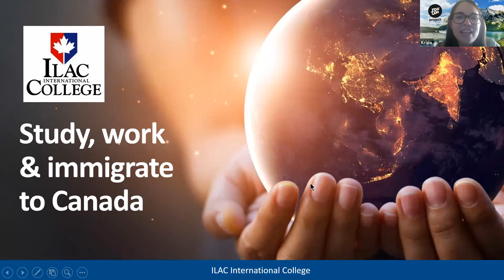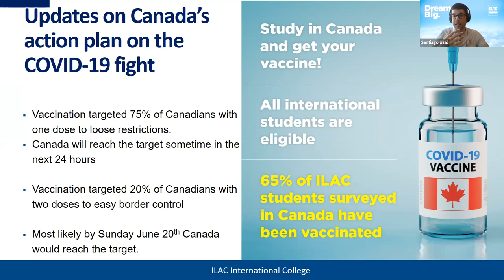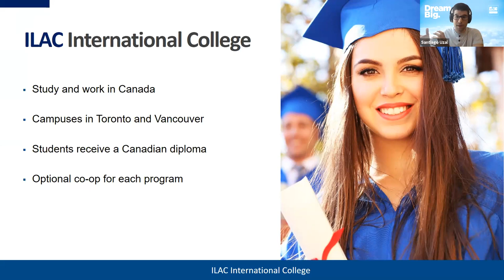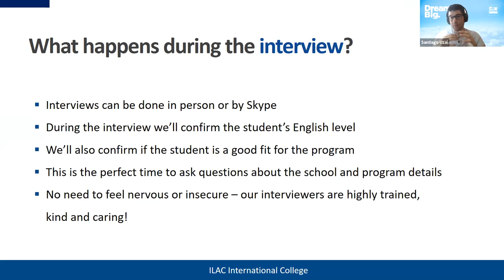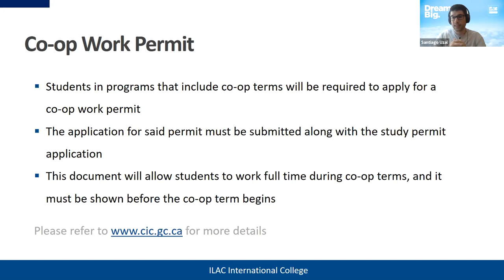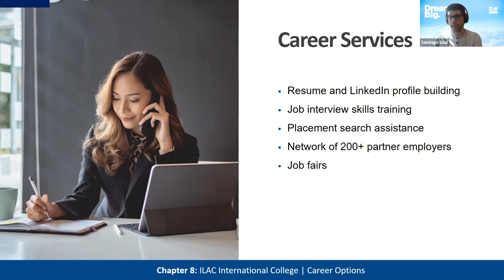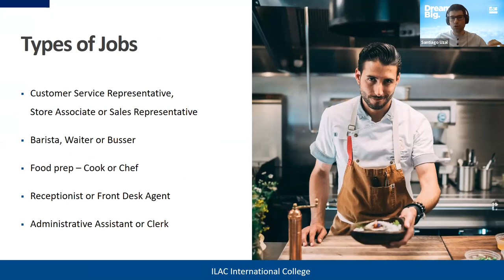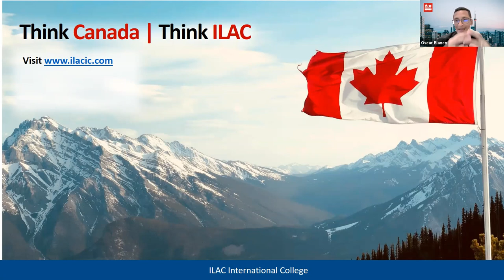Estudiar y trabajar en Canadá con YouTooProject & ILAC International👍🏽 🇨🇦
¿Sabías que con ILAC International College y su programa "Service Excellence with Business Communications" puedes mejorar tu nivel de inglés y trabajar en Canadá? Este programa exclusivo de la escuela ILAC te ayuda a perfeccionar el idioma y te sumerge en la fuerza laboral canadiense. Además te garantiza trabajo durante tu práctica profesional para que aprendas todo sobre el entorno de negocios ¡Te lo contamos todo sobre estudiar y trabajar en Canadá!